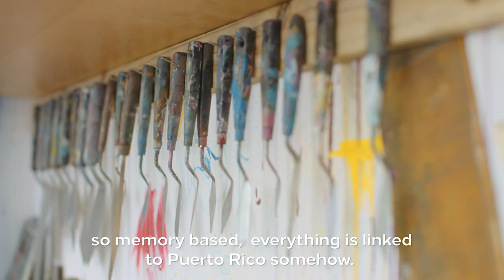Carry On Puerto Rico - Artist Video - Eduardo Cabrer